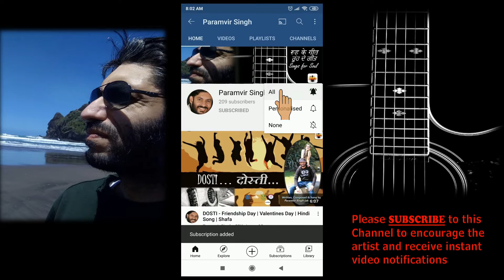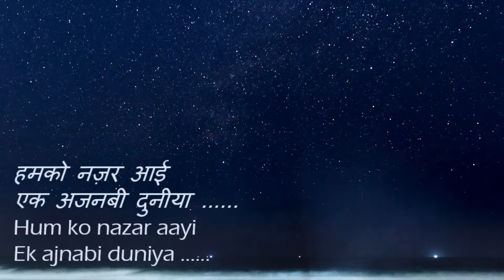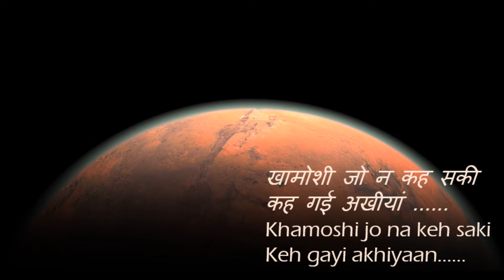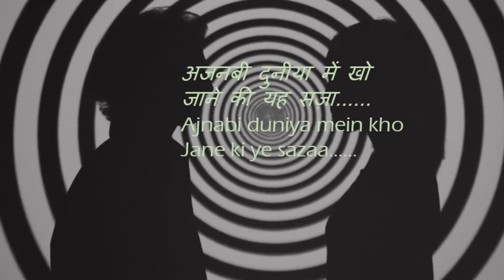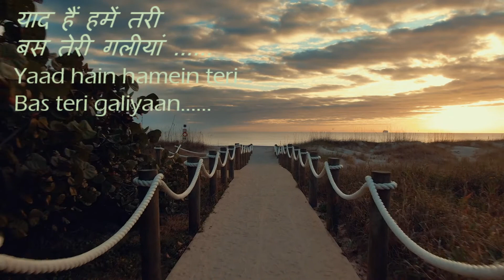Ajnabi Duniya अजनबी दुनीया | Hindi Song 2021 | Shafa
Ajnabi duniya is a soft romantic song by Paramvir Singh (aka Shafa). The song takes you to the unknown world of a lover's imagination. The eyes often present the way to enter this world, where you lose your control over yourself and fall in love.

The song has beautiful lyrics strung to a mesmerizing composition that promises to soothe your hearts and minds.

Song Lyrics (Hindi and English subtitles): Embedded in video
Paramvir Singh aka Shafa is a new Hindi and Punjabi songwriter, who writes guitar based light poetic songs set to melodious tunes.

This song was originally published on publisher Audiosparx.com among other publishers including Amazon Prime, Spotify, Saavn, iTunes and others.